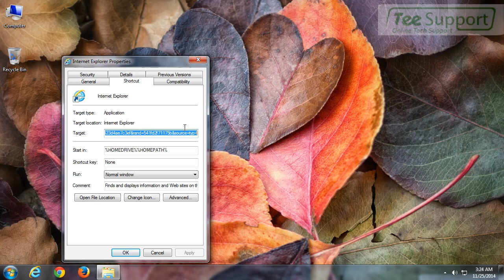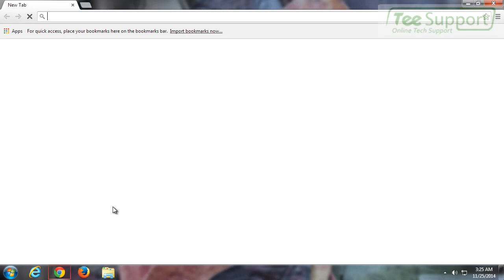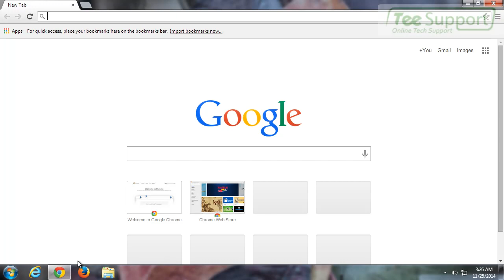How to Remove instantpcupdate.info Browser Hijacker?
instantpcupdate.info gets on your computer typically as a bundled component of your desired freeware from the internet. To tell you the truth, the freeware is not actually free. Additional components or programs are dropped onto your computer to cover the price. Here’s the advice: always download from official sites and choose Customize Installation to uncheck the unfamiliar bundles.

Then it is disguised as an extension or an add-on to get itself attached onto the target browser.